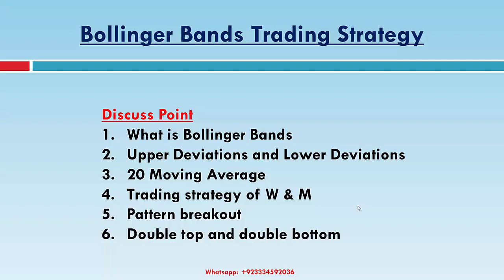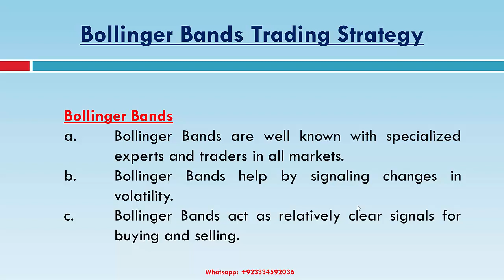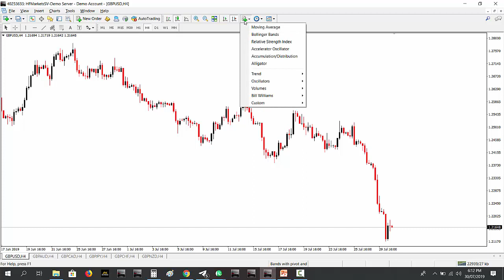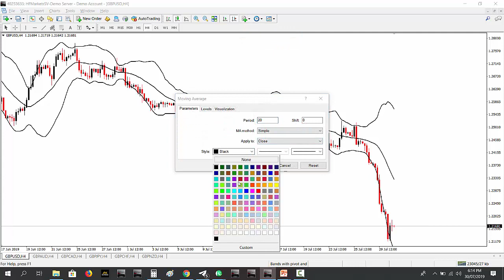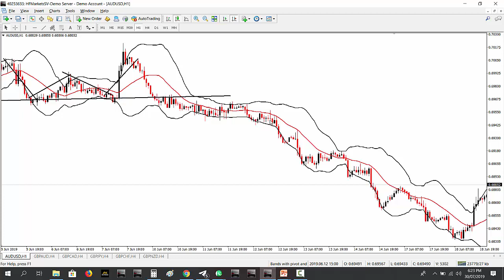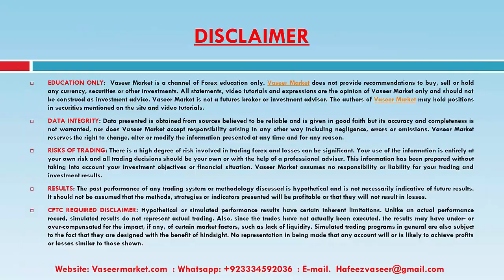Bollinger Bands Powerful Trading Strategy | Urdu / Hindi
Bollinger Bands  Powerful Trading Strategy | Urdu / Hindi Language